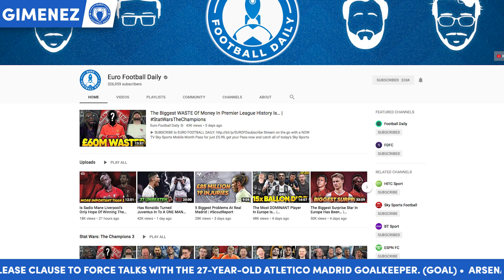Manchester City To Pay £39M For Leroy Sane Replacement Ferran Torres | ETT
This week’s Euro Transfer Talk is heavily centred around two teams - Manchester City and Juventus. City look to raid La Liga for Valencia’s Ferran Torres and may have to splash the cash for Atletico Madrid’s centre back Jose Gimenez. As for Juventus, they want one of two Premier League strikers - Raul Jimenez or Alexandre Lacazeette - but can only make a bid if they sell Douglas Costa, who is apparently wanted by City. Oh, and Barcelona might sack their manager again, with more former players linked to the role - but not the ones you expect.